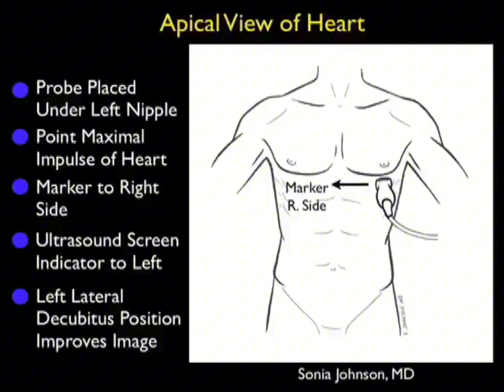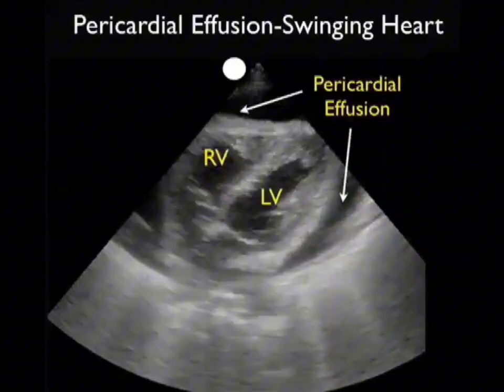How to: Cardiac Ultrasound - Apical View Case Study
How to: Cardiac Ultrasound - Apical View Case StudyGo for more videos and information about ultrasound technology.

This video depicts how using the apical view and a phased array probe during bedside ultrasound examinations enables clinicians to evaluate cardiac health, structures, and ventricular contractility. Cardiologists often prefer this view because it shows all four heart chambers in relation to each other. This ultrasound view is ideal for identifying cardiomyopathy, pericardial effusion, and cardiac tamponade.

For a more comprehensive and portable video library, please download the SonoAccess™ iPhone® app